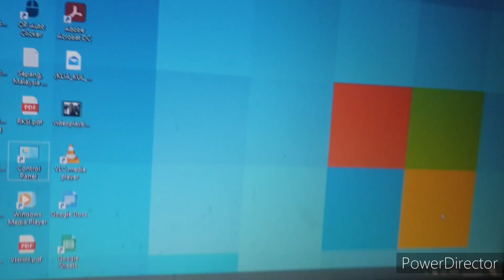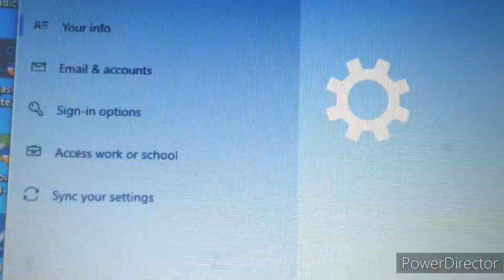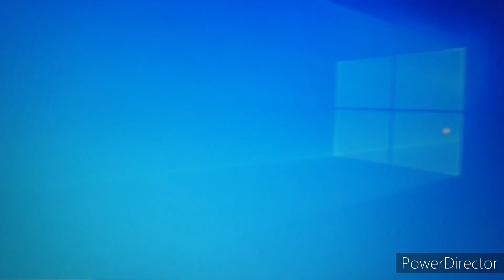How to get username and password fields in Windows 10